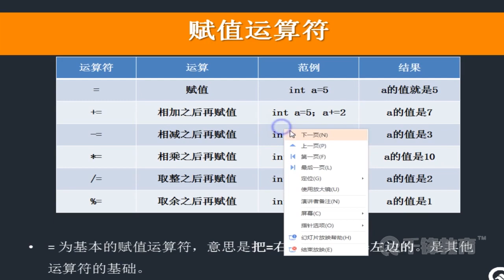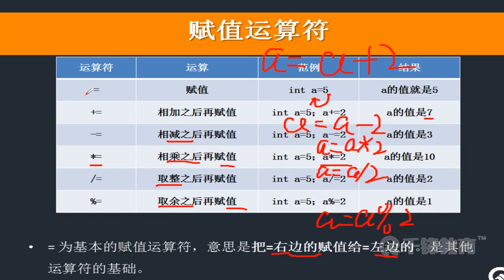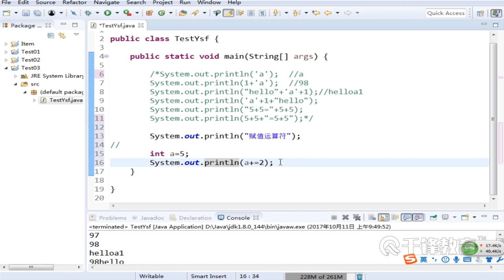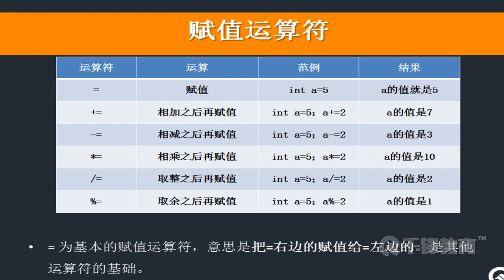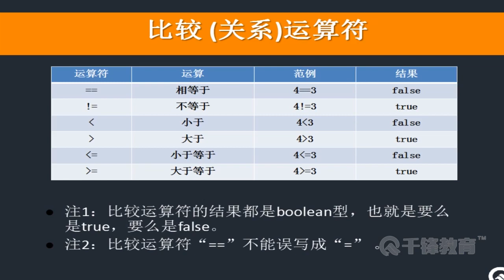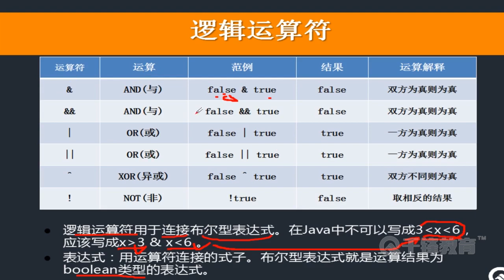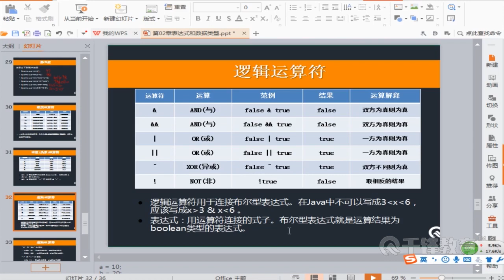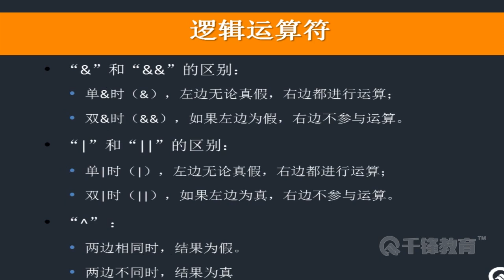千锋软件测试教程：9 表达式和数据类型续一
【千锋软件测试】Java开发入门教程（31集）
课程介绍
本课程所学的Java开发语言是目前工作中最常见的开发技术之一，常用于更加底层的应用开发。通过对开发技术的学习，帮助学员扩展有关测试开发相关技术，了解程序开发的原理，有利于测试工作的开展和进行。